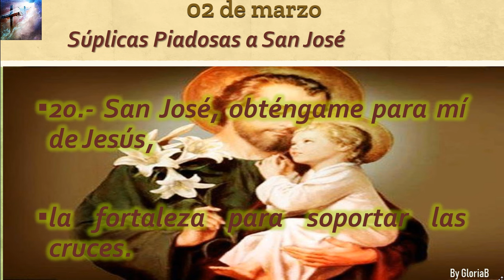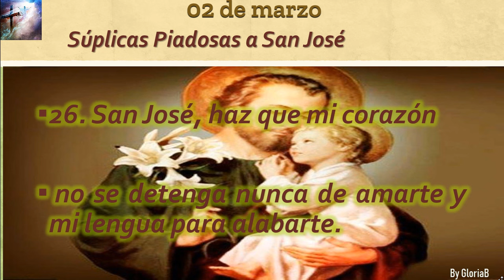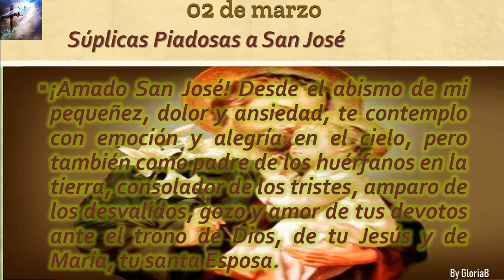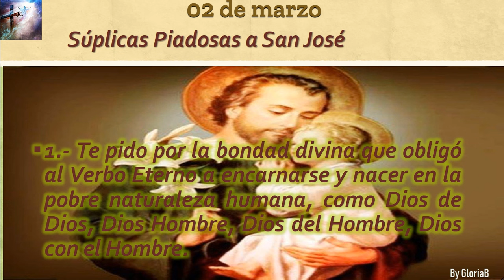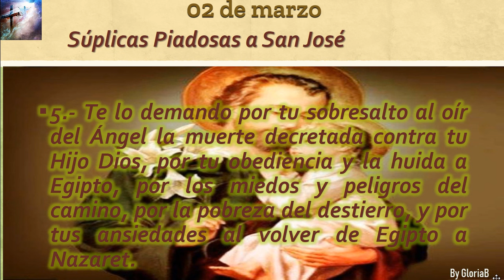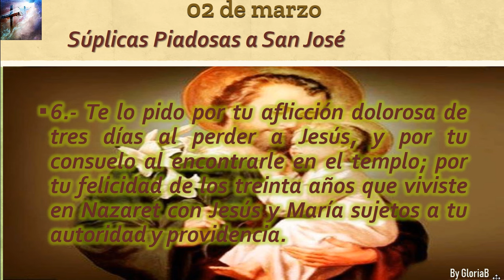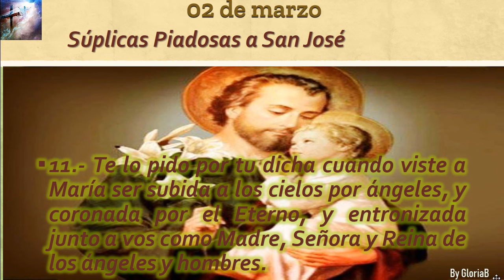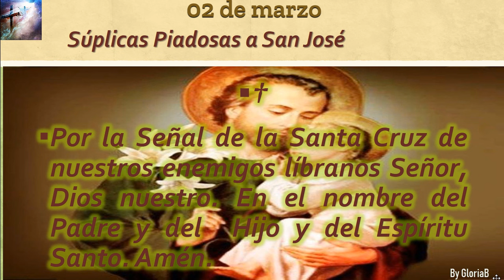Súplicas Piadosas a San José (Marzo 02)